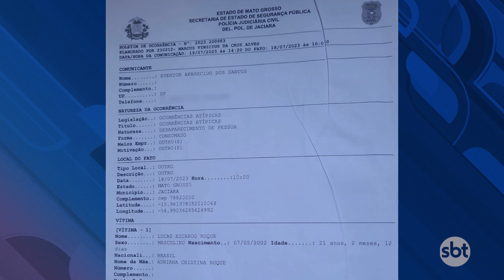Família procura por vendedor ambulante de SP desaparecido após sair para trabalhar em Jaciara